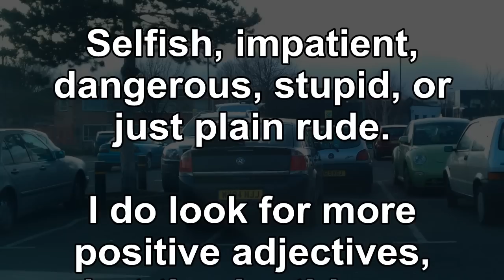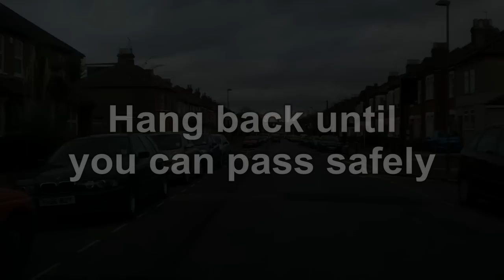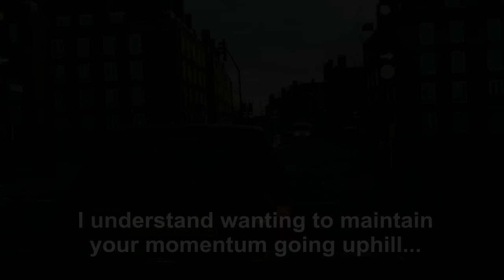Things I've Seen X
When I'm out and about I've got the camera running nearly all the time, unless it's too dark to catch anything. Mostly I see nothing, and what I do see is mostly just minor annoyances that don't threaten anyone.

When I do see something noteworthy I keep it, whether it's simple stupidity, impatience, inconsiderate behaviour, or actually something dangerous.  If I think there's a lesson to be learned from the example, I'll take that too.

I'm not fussy, I'm not singling out drivers, it's just that most of what I see is done by people in cars.  Here, for example, I've got four cars passing (or trying) too close to cyclists, one van jumping a red light, one driver who can't decide whether to block a box junction or a bus lane, one driver who resents my patience, and one who really doesn't know how wide his car is.  There's also one cyclist who, in an understandable but silly move, jumps a red light.

That said, I've got three examples of drivers who DO consider cyclists. It's not all bad out there.